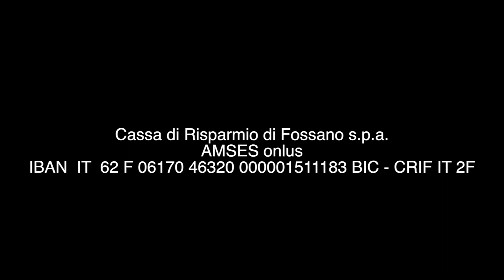Amses c'è 37-20 Padre Ottavio e la preghiera del "Ti adoro" terza parte.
Padre Ottavio prosegue il suo commento spirituale della preghiera del "TI ADORO"  e ci dice cose che toccano il cuore. Sulla riva dell'oceano capoverdiano ci offre parole che non possono lasciare indifferenti. Ascoltiamole bene!